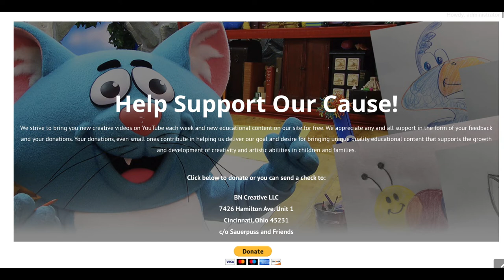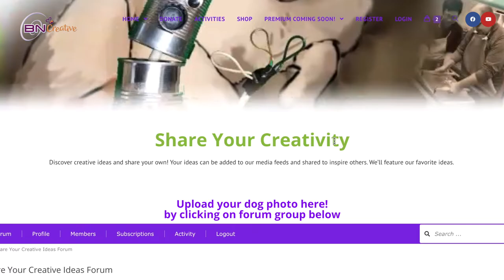Learn how to draw as Sauerpuss draws your dog!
Learn how to draw as Sauerpuss draws your dog! All you need is paper and pencils. Let Sauerpuss teach you to draw!